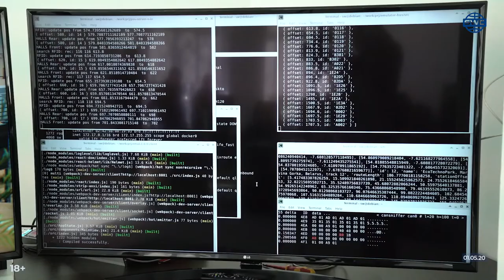#203 Fotos des ÖkoHauses Raman Marwaha über Schardscha «Gehirn» von SkyWay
Die Geschwindigkeit des Fahrzeuges beträgt bis zu 500 км/ч und seine Fahrt wird automatisch reguliert.

Wozu in SkyWay investieren:
👉 profitable Investition
👉 lebenslange Dividenden
👉 geistiges Eigentum
👉 Kooperationsperspektive